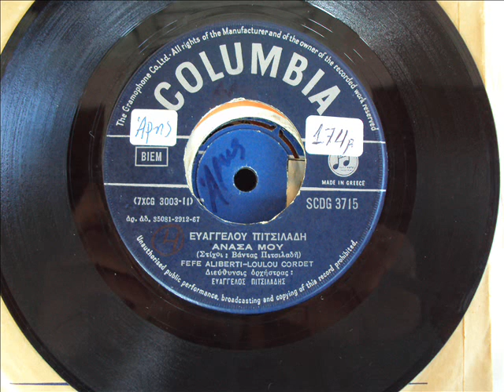FEFE ALIBERTI & LULU CORDET - ΑΝΑΣΑ ΜΟΥ